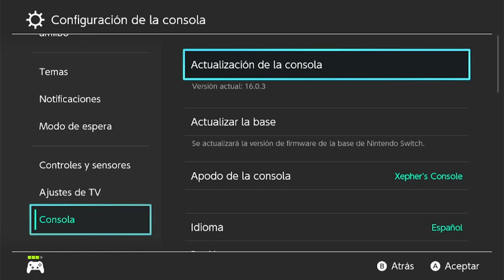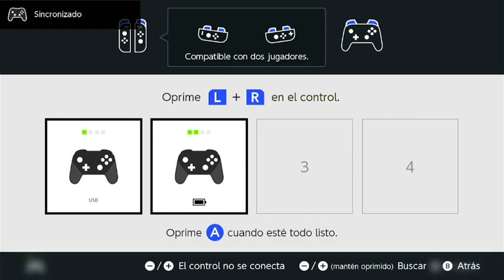Coliseo Smash: GLITCH TOP 8 - TBS | Blas vs OW | WLC | Peppa - Losers Round 1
Torneo final de Super Smash Bros Ultimate realizado por Coliseo Smash en Espacio Glitch.